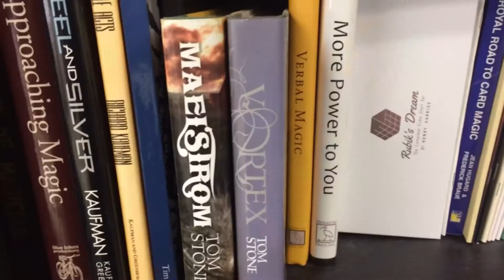Magician "BOTTLED" a Cap